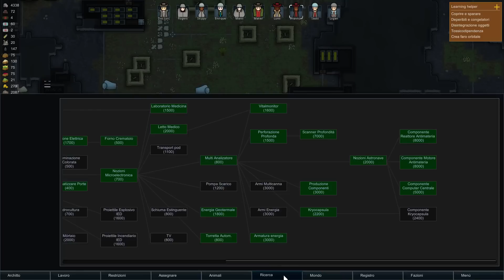Let's Play Rimworld ITA [Alpha 0.16] Episodio 27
Gameplay in Italiano dedicato a Rimworld! Proviamo la versione Alpha Wonderlust 0.16 uscita il 20 Dicembre 2016!
Segui insieme a me i primi passi di un gruppo di coloni su un pianeta alieno.
Dovremo costruire una base e sopravvivere con risorse limitate e succederanno molti imprevisti!
Rimworld è un video gioco survival in cui il crafting e la strategia fanno da padrone.